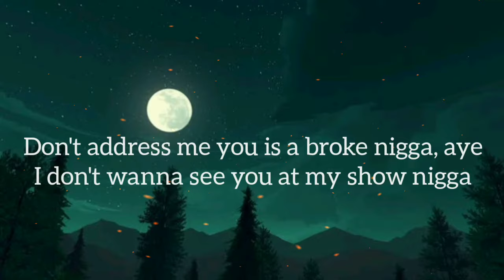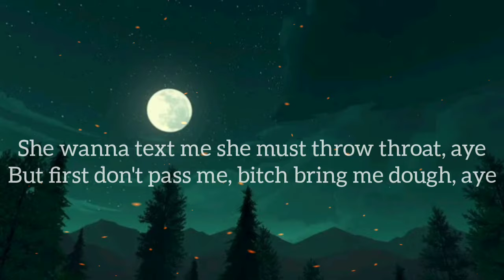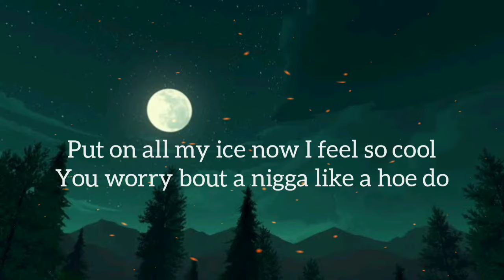Lil Mosey - Burberry Headband (lyrics)